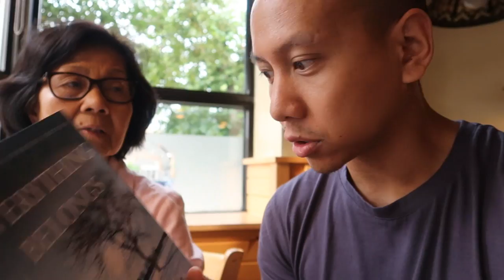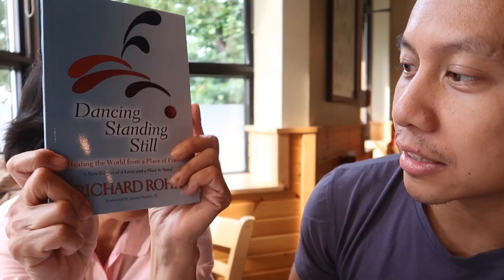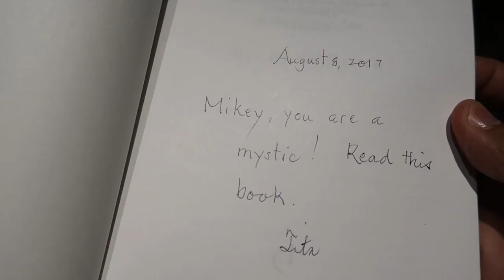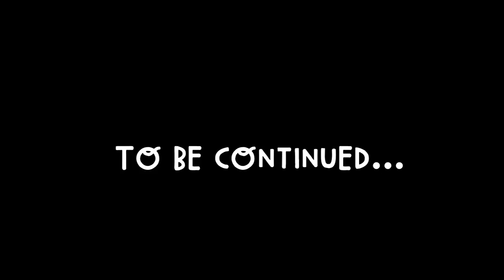A BIG SURPRISE FOR MY FAMILY (MY MOM CRIED)! | Vlog #202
Leaving home is always full of sentimental feelings, but I made sure not to leave without a little surprise for my family.  It made my mom cry. Thank you everyone for watching these Canada vlogs. It means the world to me to have shared it all with you! Vlog #202

for creating the little boat cutout.

For tickets to my Singapore show on Sept 10th,

Thank you Roots Canada for dressing us for our flight!